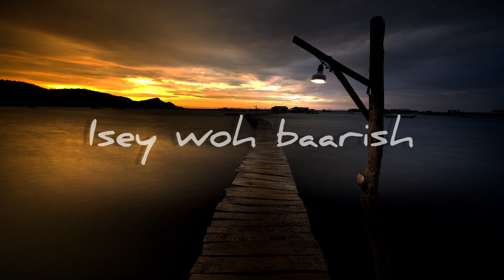Is darde Dil ki Sifarish 💫 WhatsApp status 🌟Sad Aesthetic 🦋 felling status video | love status#reels